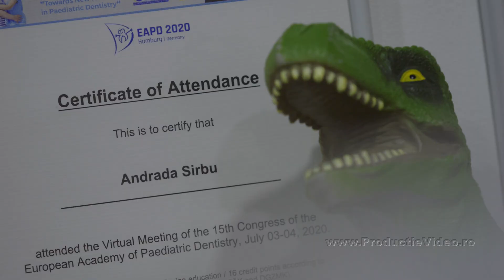Dental Sirbu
Deoarece dorim ca pacienții noştri să aibe o experiență plăcută lipsită de orice teamă sau durere, clinica DentalSîrbu  vă pune la dispoziție sedarea intravenoasă asistată de medic specialist ATI .

 Adresa: Strada Aleea Romanilor Bl.22-parter, Deva, județ Hunedoara